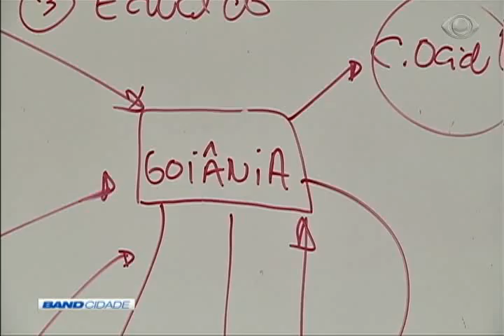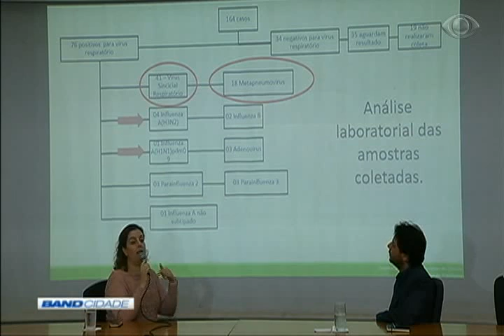Band Cidade 1ª Edição 12/04/2018 Bloco 1